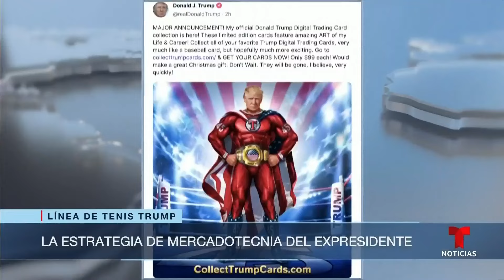Trump se vale de sus problemas para comercializar varios tipos de productos | Noticias Telemundo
Video oficial de Noticias Telemundo. La presentación de los zapatos deportivos dorados se produjo horas después que un juez ordenara a Trump a pagar millones de dólares en multas. En tan solo minutos se vendieron 1,000 pares de tenis dorados a 400 dólares cada par.